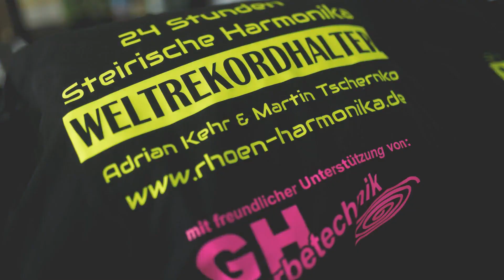[Offizieller Trailer] LIVE WELTREKORDVERSUCH - 24H Steirische Harmonika mit Adrian und Martin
Am 21. und 22. Januar 2023 können alle begeisterten Quetschn-Fans live bei unserem Weltrekordversuch dabei sein. Wir spielen im Duo auf der Steirischen Harmonika – und das 24 Stunden lang.

Im Bürgerhaus Ebersburg / Weyhers findet eine spektakuläre Aktion statt, die die Herzen aller Harmonika-Fans weit über die Landesgrenzen hinaus höher schlagen lassen.

Wir laden Volksmusik-Freunde aus der gesamten Region sind eingeladen, uns bei der Rekordjagd anzufeuern und zu unterstützen. Für alle Fans aus der Ferne, gibt es einen 24h-Livestream hier auf meinem YouTube Kanal.

Bereits im Januar 2022 haben wir den Rekordversuch per Live-Stream gewagt und auch 24 Stunden lang durchgehalten.

Doch leider klappte es nicht mit dem offiziellen Rekord, da wir im Nachgang festgestellt haben, dass YouTube den aufgezeichneten Stream gelöscht hatte. Somit galt der Weltrekord offiziell als ungültig.

Diesmal wird der Rekordversuch zusätzlich vor Publikum ausgetragen. Für reichlich Abwechslung sorgen über 300 einstudierte Lieder, verschiedene Kostüme und zwei erstklassige Gastspieler.

Harmonika-Weltmeister René Kogler und Stefan Kern, Gründer der Quetschn Academy und Gewinner des Steirischen Harmonikawettbewerbs, werden motivierend zu unserer Seite stehen.

Das Sensations-Event startet am 21. Januar 2023 um 12:00 Uhr (Einlass ab 11 Uhr). Für das leibliche Wohl des Publikums ist gesorgt, der Eintritt ist frei.

Damit wir besser durchhalten können, brauchen wir ein anfeuerndes Publikum. Wir würden uns freuen, wenn viele vorbeikommen, sowohl live als auch online, und mit uns gemeinsam diesen Weltrekord jagen.

PS:
Eine kleine Bitte zum Schluss:

Teile unser Vorhaben, damit noch viele andere am Stream teilnehmen können!